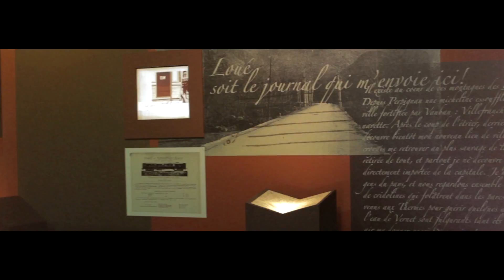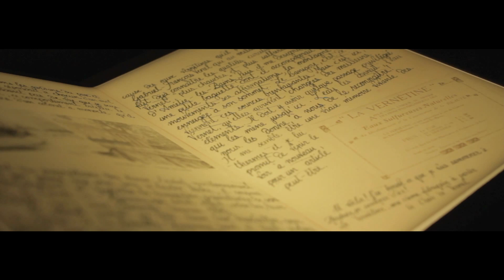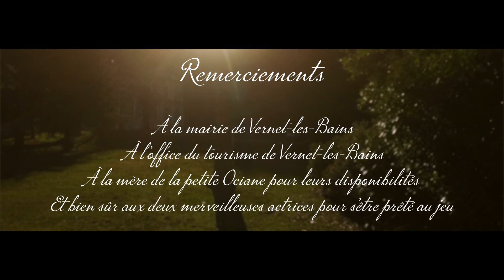Le temps crée les couleurs d'une histoire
Matériel utilisé pour le tournage

Canon EOS 7D
DJI Drone Phantom 3 Pro
Objectif VDSLR Samyang 35mm
Trépied Andoer

Chacun de nous a son histoire, qui elle nourrit l'histoire commune.
Réalisé par Jérôme Casalis.

Filmé à Vernet-les-Bains.

Avec : Ociane et Aurélie Farres.

Merci à :
La mairie de Vernet-les-Bains.
Et à l'office du tourisme de Vernet-les-Bains.